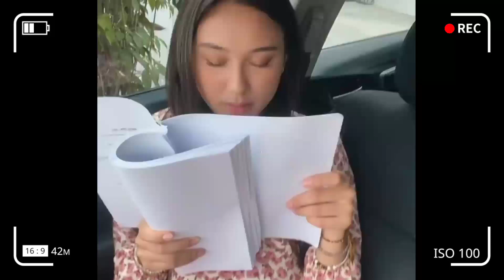Mengejutkan| Yasmin Napper Rela Pindah Agama Demi Cintanya Pada Giorgino Abraham.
giorginoabraham giorginoprankyasmin giorginoabrahamdanirishbella giorgino giorginocokelatbiru giorginoabrahamkiss giorginoabrahamdibrownis giorginoabrahamyasminnapperterbaru giorginongeprankyasmin giorginoabrahamdanyasminnapper yasminnapper yasminnappervlog yasmin napperdiprank#yasminnapperdangiorginoabrahamdiprank#yasminnappertiktok#yasminnappernyanyi#yasminnappercukupdikenangsaja#yasminnapperolahraga#yasminnapperdananggayunanda#yasmin#napper#vlog#dan#giorgino#abraham